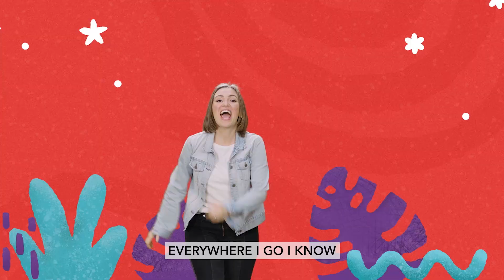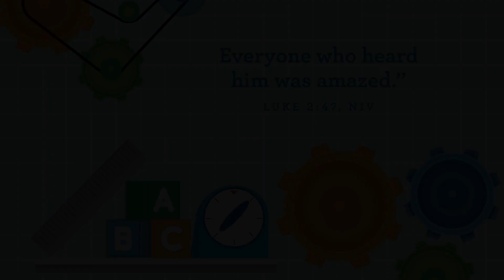NCHKids Preschool Experience (1/22/23)